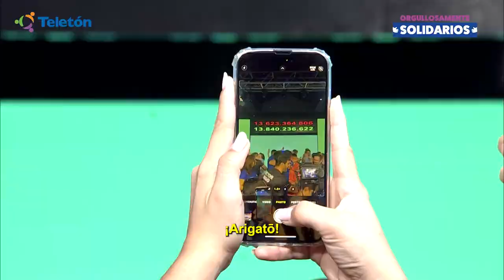Teletón 2024 - ¡Sí se pudo! Gracias Paraguay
¡Sí se pudo!
GRACIAS Paraguay 🫂

Alcanzamos la meta juntos, y eso significa que:
1. Familias de todos los rincones del país seguirán recibiendo atenciones gratuitas ✨

2. Recibiremos a todas las familias que se encuentran en la lista de espera.

3. Podremos reactivar el servicio de Hidroterapia, un recurso esencial en el proceso de rehabilitación.

Todo esto, ¡gracias a vos!
¡Tu apoyo hizo la diferencia! 🙌🏻